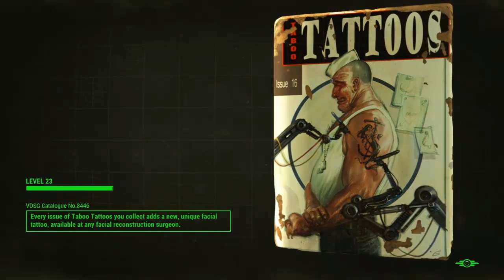Let's Play Fallout 4 Walkthrough Part 28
Fallout 4